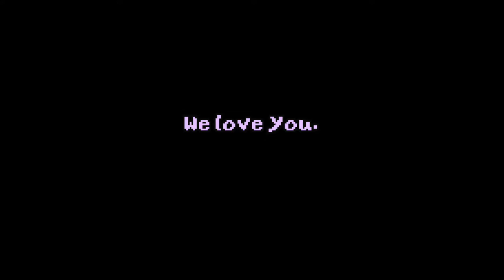4:44 AM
Happy Birthday, Azura. We love you!